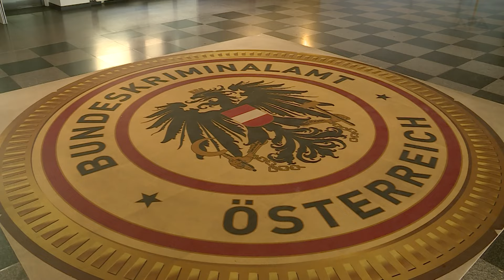Falschgeld-Betrüger festgenommen - illegal gehaltene Wildkatze entdeckt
Dem Bundeskriminalamt ist binnen kürzester Zeit die Festnahme eines Mannes gelungen, der seit Winter 2023 falsche 50-Euro-Banknoten in Wien verteilt hat. Dem russisch-ukrainischen Doppelstaatsbürger gelang es, 64 verfälschte Scheine in Umlauf zu bringen. Im März wurde der rund 40 Jahre alte Verdächtige aus dem Verkehr gezogen. Bei der Hausdurchsuchung staunten die Ermittler nicht schlecht, in den Räumlichkeiten fanden sie eine Wildkatze, die der Mann illegal besessen hatte.